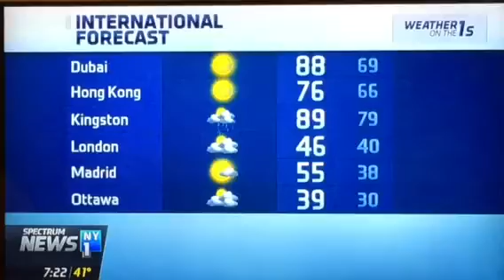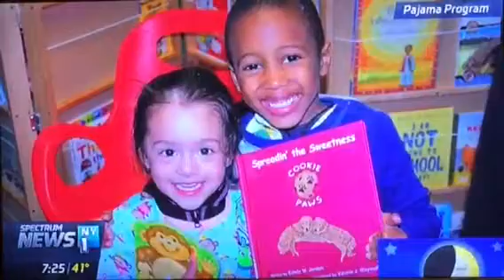Pajama Program on NY1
Roger chats with Danny and Chrissie at the Reading Center about Danger Season (12/2/16)